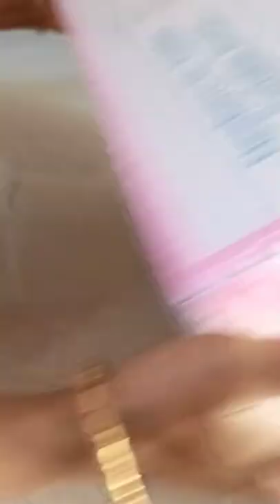baby rocker... Amazon product unboxing🎁